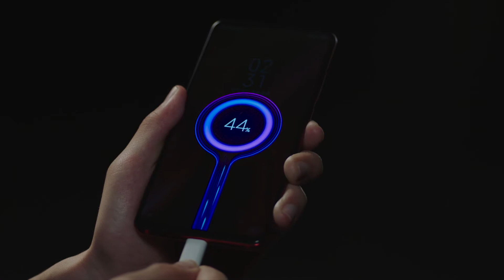2019.6 XIAOMI Redmi K20 Commercial China/红米 K20 广告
2019.6 XIAOMI Redmi K20 Commercial China/红米 K20 广告